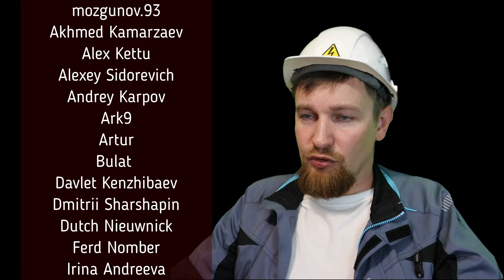Мастер: "У меня мандраж от такой проводки!"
Зрелище не для слабонервных электриков!

Материалы курса по электромонтажу, все российские нормы по электрике и электромонтажа жать сюда